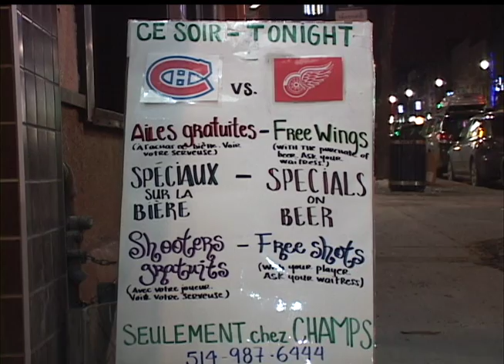The effects the Habs poor season has on sports bars.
As the Montreal Canadiens are making their way down the standings, so does business for sports bars.